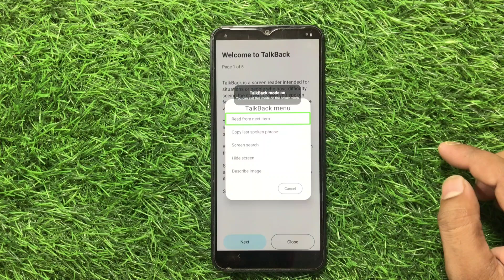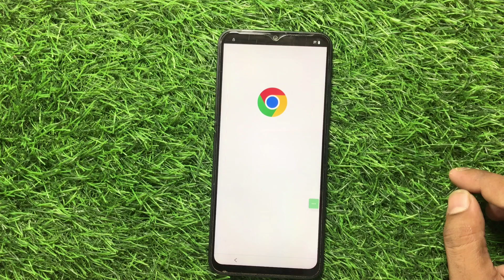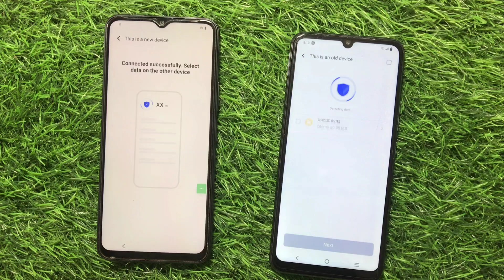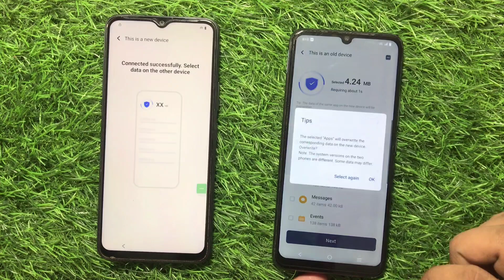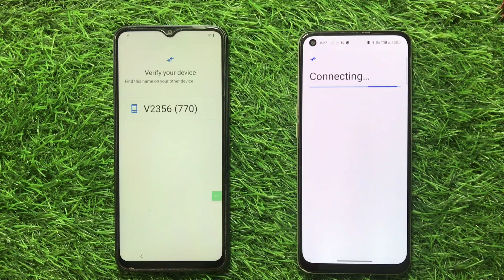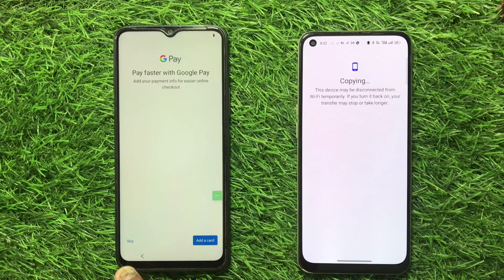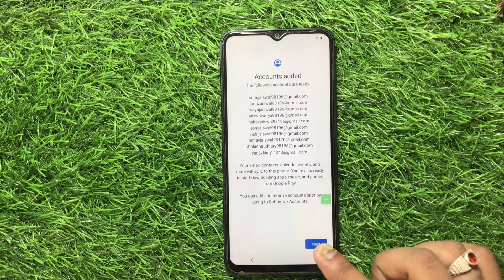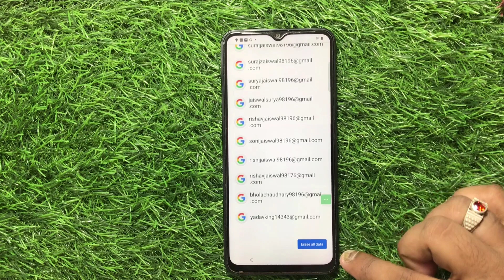vivo t3 lite 5g frp bypass / vivo t3 5g frp bypass setting notworking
namaskar dosto aaj sikenge vivo T3 Lite 5g Frp Bypass Kaise Kare